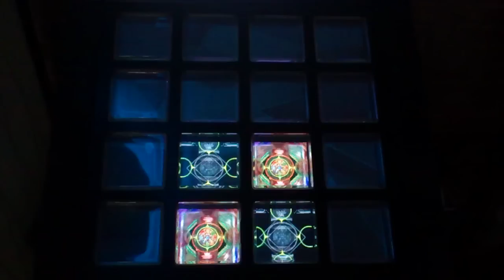[jubeat saucer] キラキラ☆ステーション(EXT) 譜面確認(サンドアート)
キラキラ☆ステーションの譜面動画です。
イスなかったんで真上からとれませんでした(´･ω･｀)
LV9